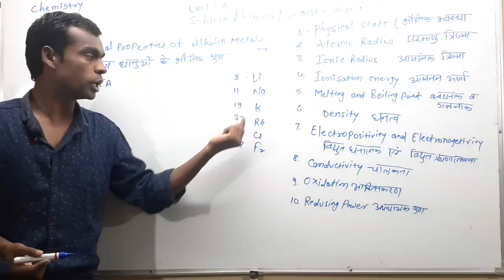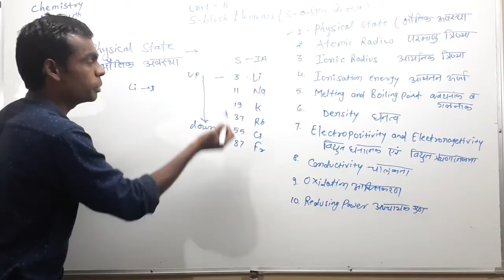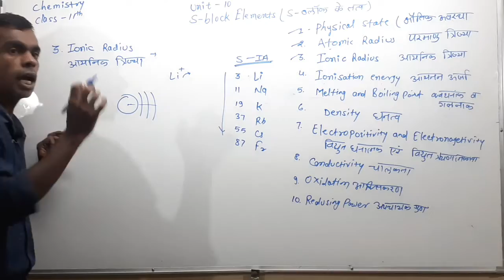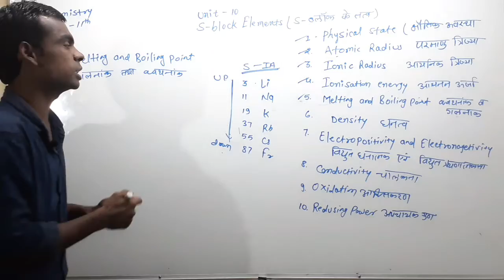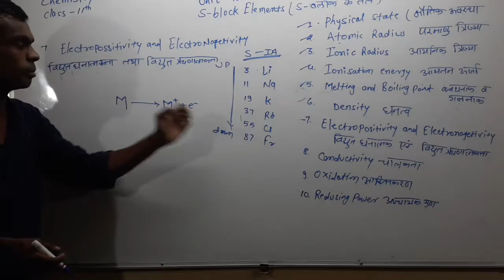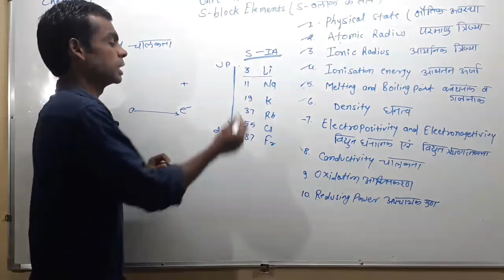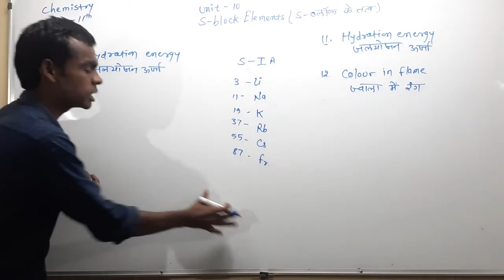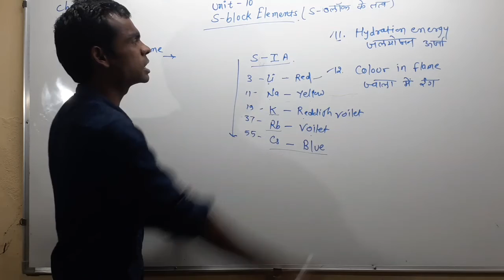Physical properties of alkaline metals( class 11th unit 10 S block element)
The Science Classes (TSC)
Ganesh Nagar Khandwa naka Indore MP